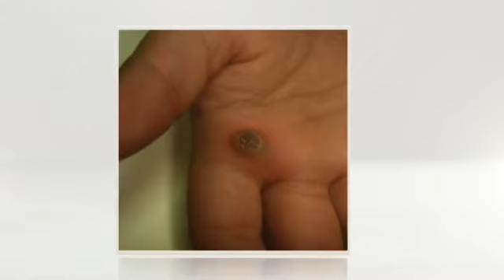Como se curan las Verrugas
Sabemos que las Verrugas puede resultar terrible...Todos preferiríamos ser inmune a él/ella.

Puedes curar las Verrugas sin temer una recaída, evitando así volver a sufrir nunca las Verrugas .